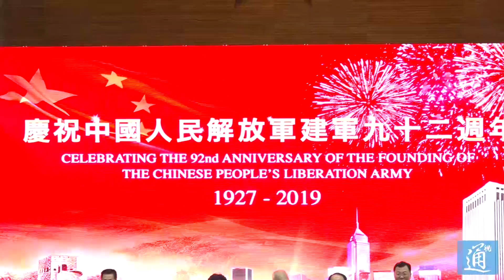駐港部隊首次發聲：極端暴力事件嚴重觸碰“一國兩制”底線 絕不能容忍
7月31日晚，解放軍駐港部隊在香港中環軍營舉辦了“中國人民解放軍駐香港部隊慶祝建軍九十二周年招待會”。駐港部隊司令員陳道祥在提及香港近段時間發生的一系列極端暴力事件時表示，極端暴力事件嚴重觸碰“一國兩制”底線，絕不能容忍，駐港部隊強烈譴責暴力行為。同時，駐港部隊堅決貫徹《基本法》《駐軍法》，堅決支持特區政府依法施政。